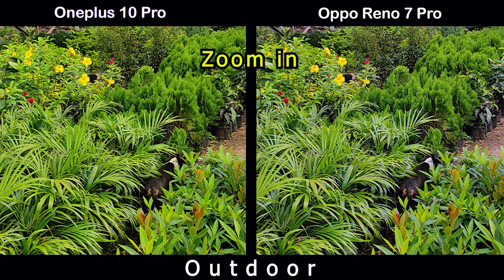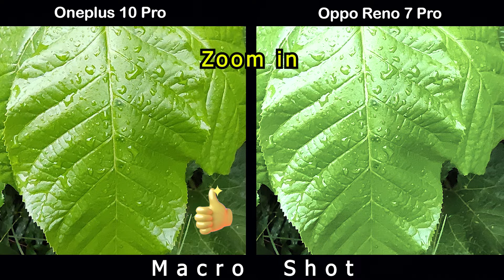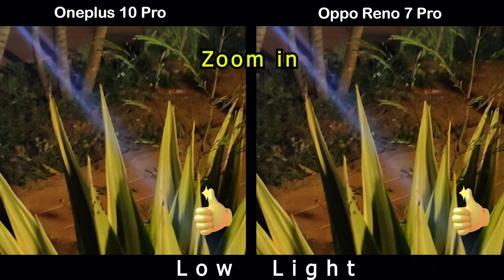Oneplus 10 Pro vs Oppo Reno 7 Pro | Camera Comparison | Camera Test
Oneplus 10 Pro vs Oppo Reno 7 Pro | Camera Comparison | Camera Test | | InTech |

Bay Oneplus 10 Pro With BestOffer

Oneplus 10 Pro benchmark
Oneplus 10 Pro full specification
Oneplus 10 Pro news
Oneplus 10 Pro specification
Oneplus 10 Pro speed test
Oneplus 10 Pro headphone jack
Oppo Reno 7 Pro benchmark
Oppo Reno 7 Pro camera test
Oppo Reno 7 Pro display
Oppo Reno 7 Pro full specification
Oppo Reno 7 Pro leaks
Oppo Reno 7 Pro launch date
Oppo Reno 7 Pro news
Oppo Reno 7 Pro specification
Oneplus 10 Pro China
Oneplus 10 Pro India
Oneplus 10 Pro United States
Oneplus 10 Pro Indonesia
Oneplus 10 Pro Pakistan
Oneplus 10 Pro Brazil
Oneplus 10 Pro Nigeria
Oneplus 10 Pro Bangladesh
Oneplus 10 Pro Russia
Oneplus 10 Pro Mexico
Oneplus 10 Pro Japan
Oneplus 10 Pro Ethiopia
Oneplus 10 Pro Philippines
Oneplus 10 Pro Egypt
Oneplus 10 Pro Vietnam
Oneplus 10 Pro DR Congo
Oppo Reno 7 Pro pre order
Oppo Reno 7 Pro ram
Oppo Reno 7 Pro rumours
Oppo Reno 7 Pro screen size
Oppo Reno 7 Pro tamil
Oppo Reno 7 Pro telugu
Oppo Reno 7 Pro uk
Oppo Reno 7 Pro updates
Oppo Reno 7 Pro pro
Oppo Reno 7 Pro zoom
Oppo Reno 7 Pro ultra zoom test
Oppo Reno 7 Pro 120 hz